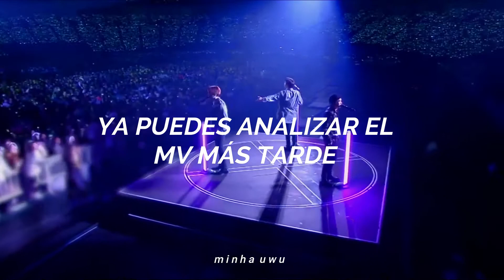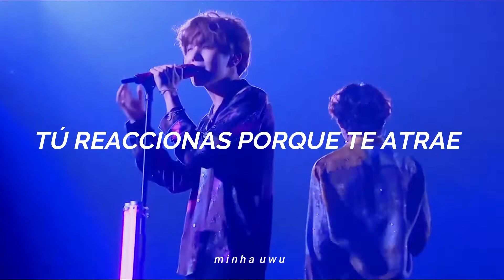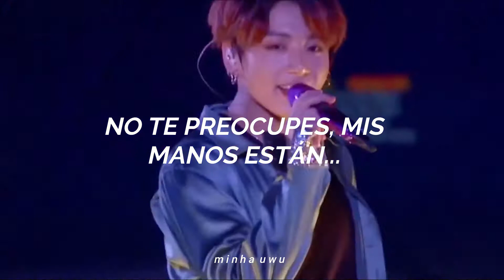BTS- Pied Piper (Traducida al español)